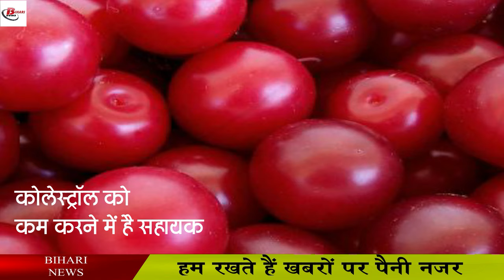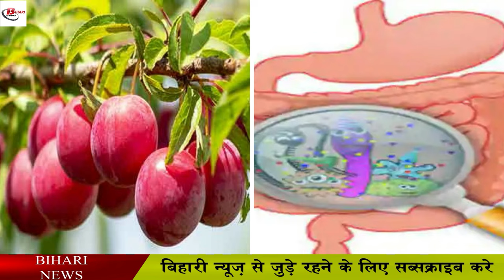आलू बुखारा हैं क्या गज़ब के फायदे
Baanj or acorn or chestnut is a kind of tree which is called 'Oak' in English. Somewhere you will also find it in the name of chestnut, it will not look like it can give health benefits but it is really beneficial for health, which I will mention in this video today.

 Chestnuts contain significant amounts of fiber, which helps improve digestive health. Fiber helps regulate bowel movements by adding bulk to the stool and eliminates both constipation and diarrhea. Chestnuts are ideal for people suffering from irregular bowel movements, cramps, bloating and other gastrointestinal distress.

 Chestnuts contain three strong antioxidants, namely gallic acid, ellagic acid and tannic acid. These antioxidants have anti-asthmatic effects and help reduce the damage caused by asthma. Gallic acid, ellagic acid and tannic acid reduce the secretion of compounds in the body

 Compounds in chestnuts inhibit the action of an enzyme called 'alpha-glucosidase', delaying the digestion of carbohydrates and slowing down the conversion of carbohydrates into simple sugar or glucose during digestion. This further prevents the spike in blood sugar levels. Thus, acorns may contribute to the management of diabetes mellitus.

 Chestnuts are significantly higher in unsaturated fats than saturated fats and this helps to improve fat levels and even protects against heart diseases such as atherosclerosis. It also helps protect against obesity and other heart diseases caused by saturated fat.

 Chestnut, with the presence of tannins, has a tremendous potential as an anti-bacterial agent against various bacteria. Tannins also help in wound healing due to its astringent property. They also inhibit the growth and spread of bacteria and microbes, and thus prevent the further spread of bacterial infections. In other words, consuming acorns can help eliminate bacteria from the body.

The herpes virus is the most frequent cause of viral infection in individuals with impaired immune systems. Chestnut is a promising anti-herpetic herbal medicine and has anti-viral activity due to flavonoids and tannins. The healthy compounds present in chestnuts protect the body's cells by preventing the contact between viruses and cells. They further inhibit the multiplication and replication of the virus and thus, they prevent the virus from spreading to different parts of the body.

 Chestnut is packed with B vitamins, including niacin, thiamin, riboflavin and vitamin B12. It can help to enhance metabolic activities and also performs many enzymatic processes in the body which are important for overall health.

 Inhibiting antioxidants present in chestnuts reduce the symptoms of Alzheimer's disease such as confusion, memory loss, inability to think, and concentration. These antioxidants further cause a drop in oxidative stress levels and prevent the death of brain cells. Gallic acid present in acorns has brain-protecting properties, thereby preventing Alzheimer's disease.